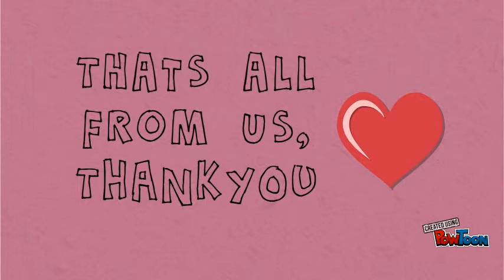LINE SURFACE VOLUME CURRENT